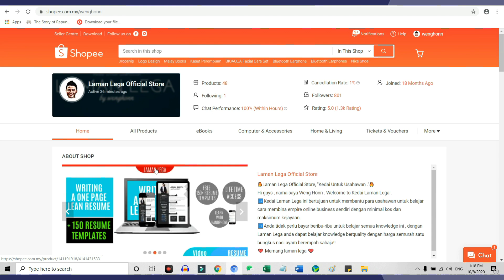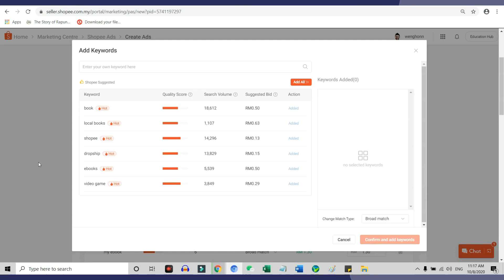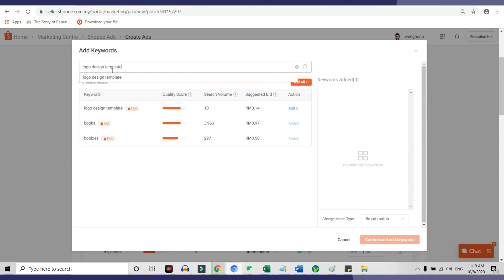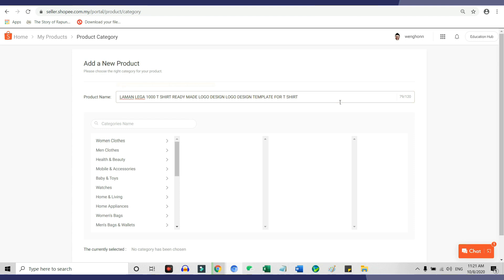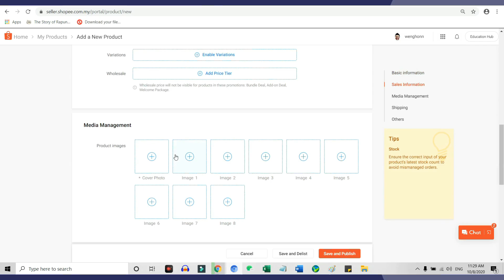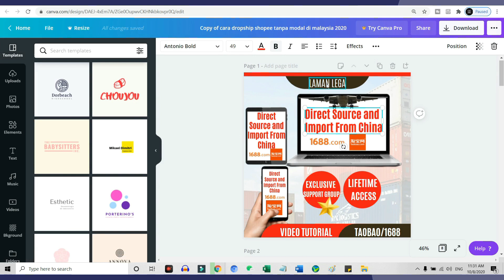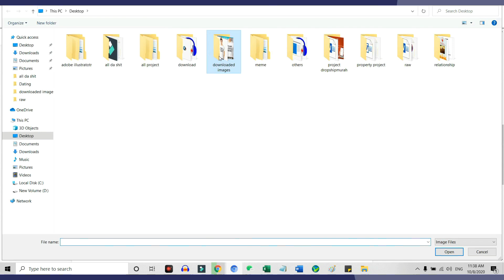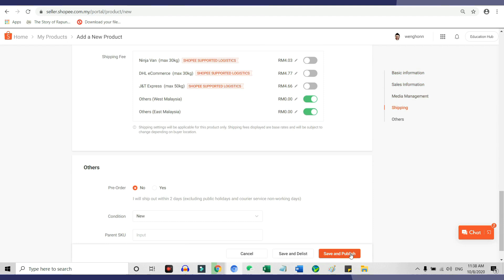CARA BUAT RM 150 - RM 250 DENGAN SHOPEE DROPSHIPPING ,STOKIST DI MALAYSIA -CARA BUAT DUIT ONLINE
Learn How to Make Money With Shopee Dropshiping
How to Start Shopee Dropshipping/ Stokist and Make Money.
Jika anda  buat duit dengan shopee secara dropship ker , ataupun secara stokist ini lah video yang anda mesti-mesti nak tengok .
Ok .
Terdapat beberapa step yang anda perlu buat untuk memastikan kedai shopee anda dapat sales .
Dan step ini adalah sangat sangat penting untuk memastikan kedai anda adalah optimized untuk menjana traffic kedai shopee anda.
Dalam video ini , Weng akan kongsi cara yang betul untuk upload products , cara cari kata kunci , design products supaya products anda dapat dicari , dilihat dan dibeli oleh customer anda.
OK ,jom kita mula .
So first of all , anda perlu tahu apakah kata kunci yang buyer akan key in ke shopee untuk beli products.
For example . Weng nak jual product digital ini 1000 logo untuk t shirt.
So , Weng mesti nak tahu first , apakah kata kunci yang berkaitan dengan logo t-shirt .
Ok , so , same goes to you guys , you have to first know apakah kata kunci untuk products anda terlebih dahulu .
Anda boleh dapatkan kata kunci ini dengan menggunakan shopee ads keyword tool .
So , when you get the keywords , copy and paste it on words . because we will need all these keywords on products title , descriptions later on.
OK , apabila anda sudah dapat kata kunci ini , next , kita nak upload products .
Cara upload products anda adalah sangat penting . Jika producst listing anda tidak betul , memang susah nak dapatkan sales.
Ok, so untuk title , Weng recomemed brand dan company products harus ditulis kat depan.ok , brands and company products have to be at the front .
And then products title need to have keywords that we get from the shopee keyword tools just now.
It needs to be rich in keywords without spamming.
Next , select appropriate categories .
Ok , Weng already got a similar posting on my shope , so weng Cuma akan copy and paste and change the wordings.
Jika ini adalah posting baru , anda boleh copy dari competitors anda dan tukar ke perkataan anda dengan menggunakan kata kunci yang anda dapat tadi dari shopee keywords tools tadi.Ok
So , weng akan buat modifikasi untuk posting ini dengan meletakan kata kunci yang diperlukan ok.
Jika product yang anda jual ada brand , anda boleh pilih kat sini.
Untuk harga , pastikan anda letak harga yang mahal terlebih dahulu . harga ini adalah harga sebelum discount.Naikan harga ini ke 30-40% daripada harga yang anda nak jual .ok

Apabila siap , next anda mesti mempunyai logo dan branding sendiri untuk kedai anda. Tidak kira anda adalah dropship seller ker , ataupun stokist , logo dan branding untuk setiap products mesti ada.
Ok . Anda boleh guna canva untuk buat design ini .
Laman lega adalah branding dan logo kedai Weng .
Jika anda tidak pandai design ,Anda boleh ikut design Weng ini ,very simple design.Canva ini adalah percuma .
So ,sekarang Weng akan design image untuk product baru ini ok.
Pilih shipping method yang sesuai , untuk digital products , pilih others. Ok
So make sure anda buat semua benda ini , supaya kedai shopee boleh dapat lebih banyak traffic dan eventually sales akan masuk ok.
All da best.